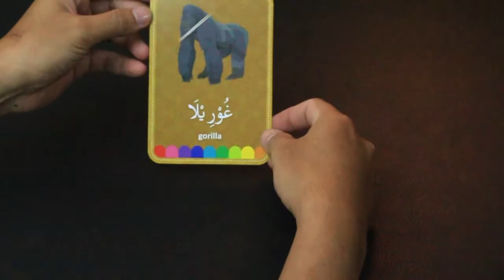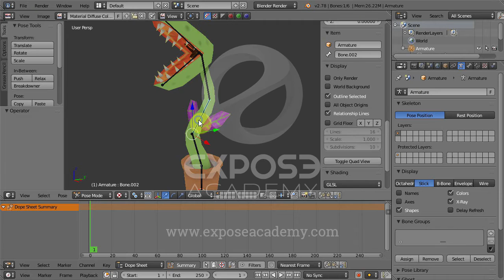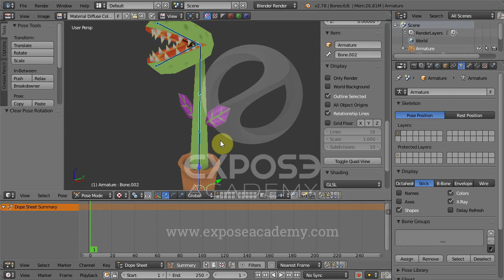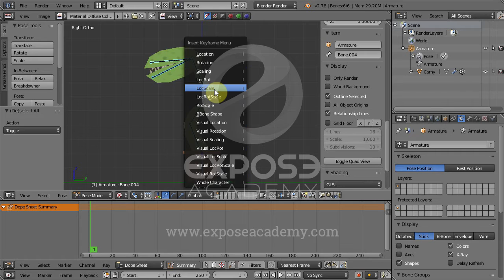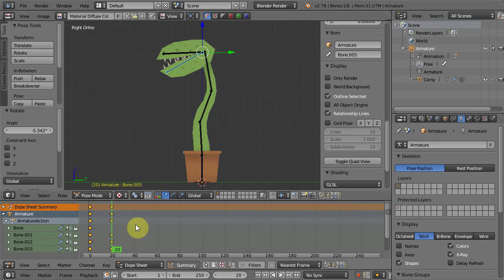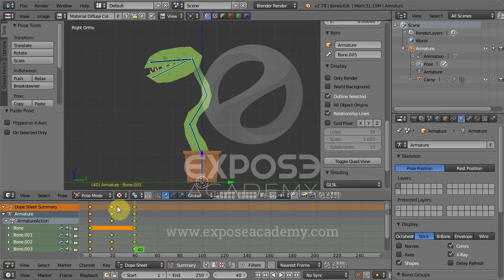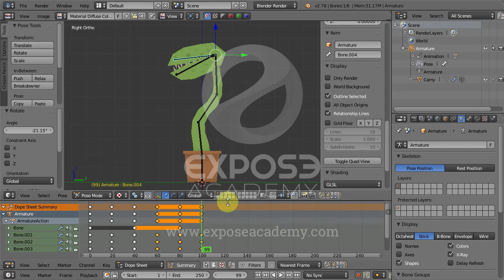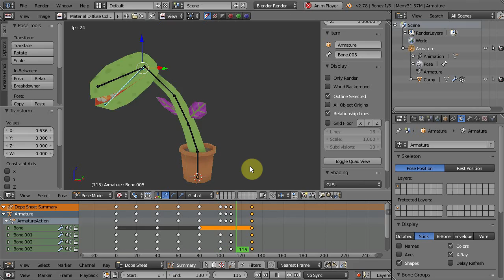Augmented Reality from A to Z using Blender, Unity and Vuforia | part 7 : Animation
This is a multipart video tutorial where we discuss on how to develop augmented reality app and product from A to Z using Blender, Unity and Vuforia.

Here are each parts of the tutorial series:

Part 1 : introduction
Part 2 : 3D modeling
Part 3 : Unwrapping
Part 4 : Texturing the body
Part 5 : Texturing the head
Part 6 : Rigging
Part 7 : Animation
Part 8 : Unity and Vuforia

If you want to learn Computer Graphic skills such as: Krita, Photoshop, Illustrator, Blender, 3ds Max, SketchUp and more, step-by-step from basic to advanced, then you should check out my